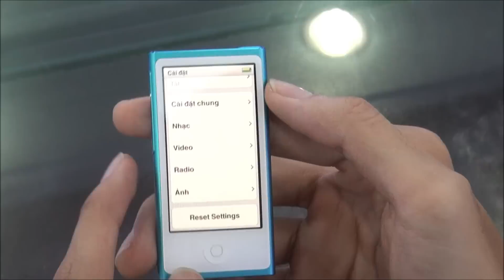Tinhte.vn - Trên tay iPod Nano gen 7